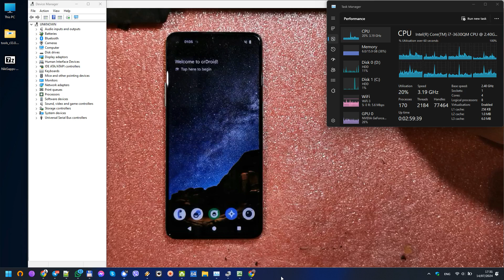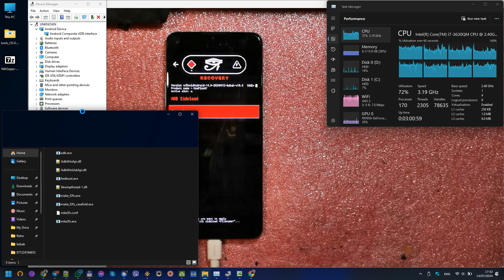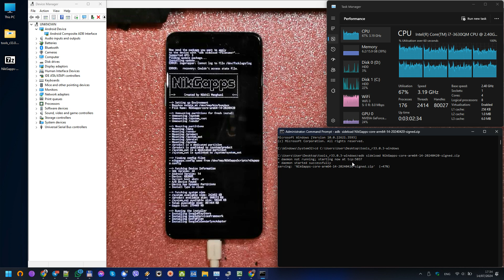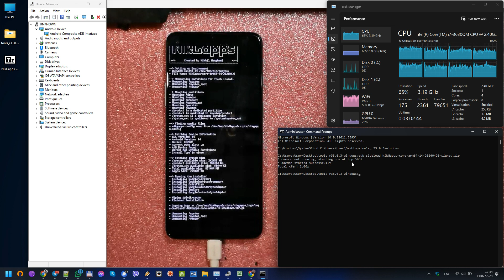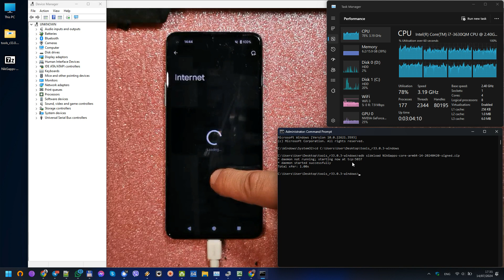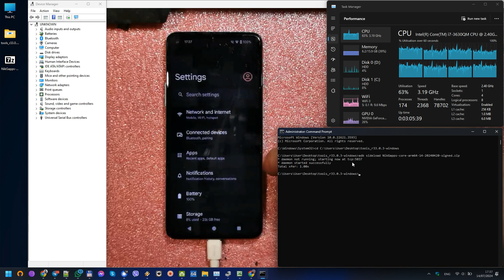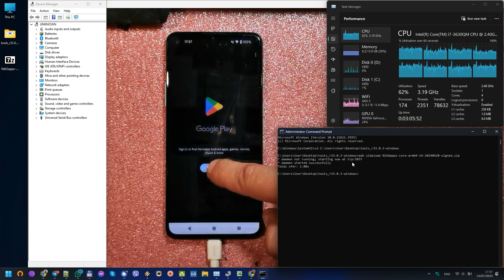GApps installation NikGapps on Android 14.0 crDroid (example OnePlus 8T KB2003 kebab kuna)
compatible with any device on Android 14.0, including models: KB2000 (China), KB2001 (India), KB2003 (Europe), KB2005 (International), KB2007 (T-Mobile, USA)